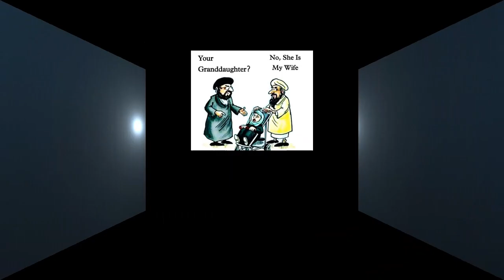Talking to Muslims 248: East London Mosque hang up on me